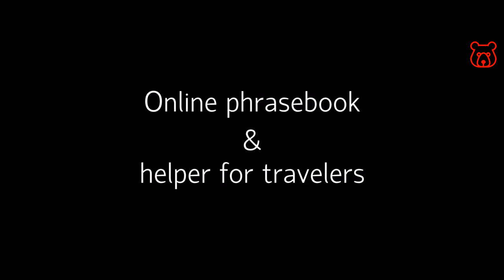Russian (Cyrillic) letter 'Э' - Russian alphabet. Correct spelling and real pronunciation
Cyrillic (Russian) - Э / ЭЛЕКТРИЧКА / ELEKTRICHKA (suburban train)
Latin (English) - E / like the sound 'E' in the word 'metro'
Pay attention! Although the Russian letter Е is used to transliterate the English (Latin) letter E, it rather corresponds to the sound formed by the letters YE (YES). And the Russian letter Э completely corresponds to the sound of the Latin E, but in Russian words is rarely used.

See also:
Russian alphabet fully